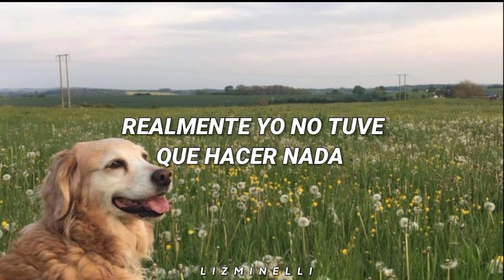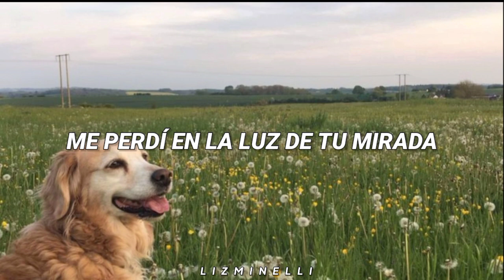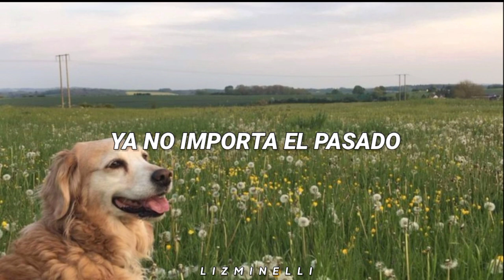dedícale esta canción a tu lomito. 🐶 [parte 1] ♡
esta va para mis lomitos, ay :') 💛